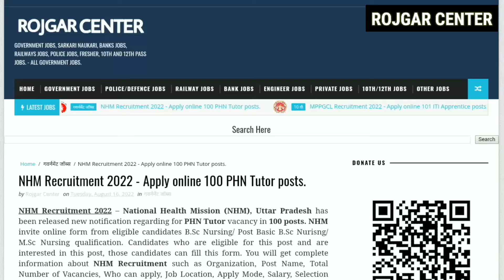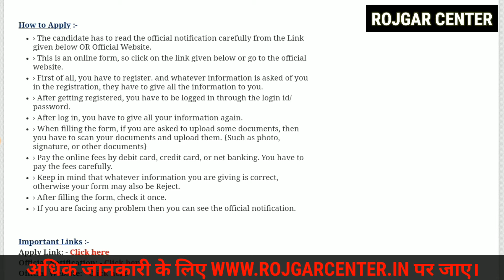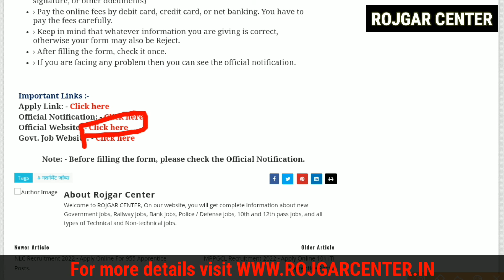राष्ट्रीय स्वास्थ्य मिशन भर्ती | NHM Recruitment 2022 | B.Sc Nursing | Direct Bharti | No Fees